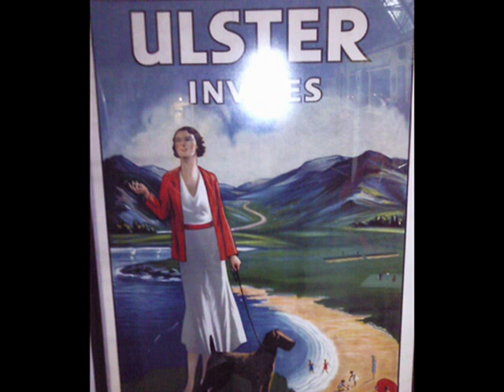The Peep O'Day Boys, On Moira Plain - Congal Prince of Ulster